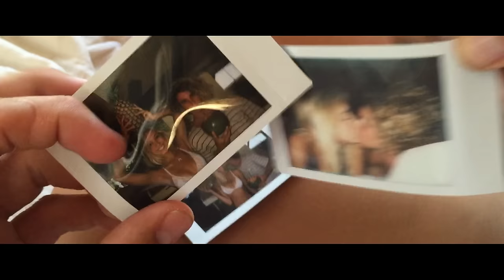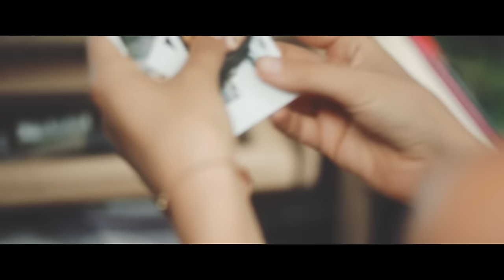XYconstant - Silverlined (Official Video)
Official Video for XYconstant 'Silverlined' featuring Jay Alvarrez and Alexis Ren

FFRR Records is a London based record label, founded and run by English DJ Pete Tong.

Sign up to our mailing list to stay up to date with all things FFRR